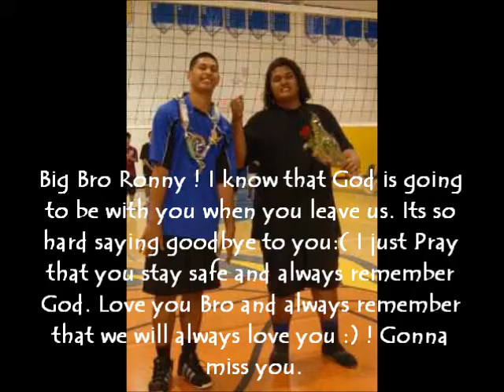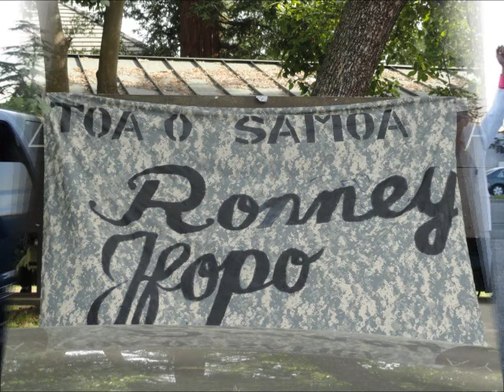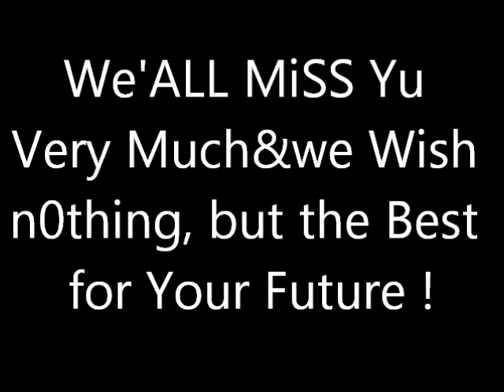We LOVE Yu RONNY ! (:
Just a Video I Made for Ronny's Going Away. Be SAFE&Take Care Ronny ! ENJOY (: